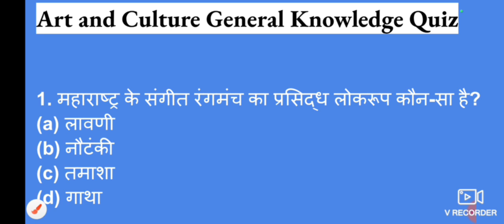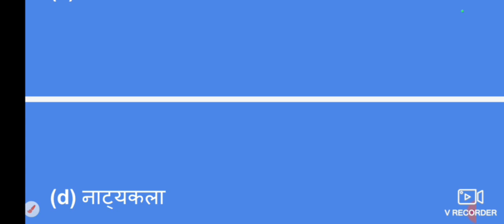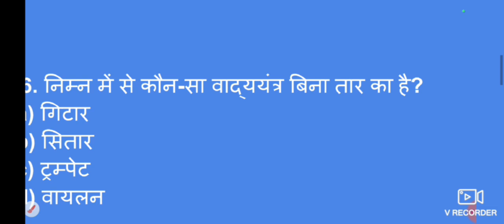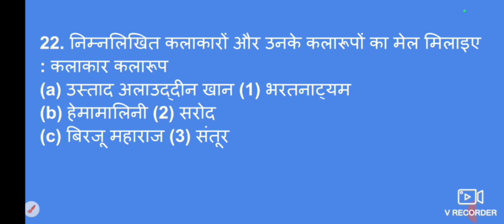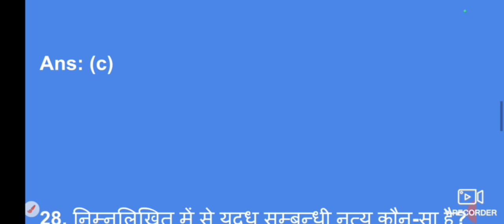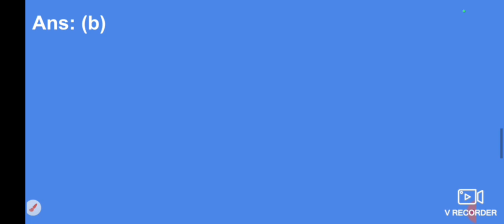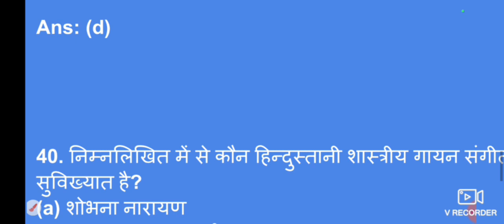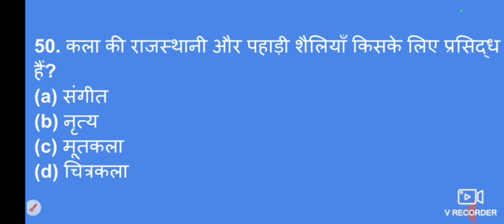कला एंम संस्कृति || art and culture 50 most important questions for all exams || by Renu mam